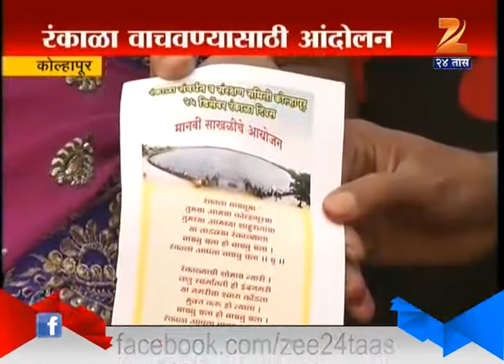Kolhapur : Save Rankala Public Demand